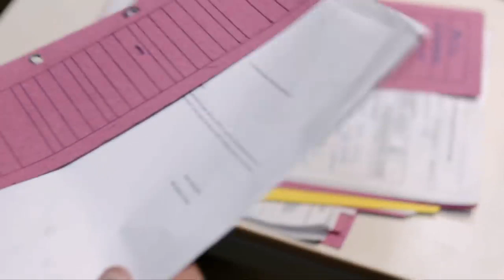Berzan gözlerine inanamadı! - Acil Aşk Aranıyor 14. Bölüm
Acil Aşk Aranıyor 14. Bölüm Özeti:
Yaralı yüzlü adam, Nisan ve Sinan’ı takip ederek dağ evine gelmiştir. Planları bu seferlik suya düşer ancak peşlerini bırakmayacaktır. Nisan ve Sinan romantik dağ evi tatilinden sonra birbirlerine karşı hislerini saklayamaz hale gelirler. Nisan her şey bu kadar iyiyken aralarına hiçbir şeyin girmesini istemez. Abidin’le olan sevgililik oyununa son vermeye karar verir. Ayla şeflik görevini çok ciddiye alır ve hastanede katı bir disiplin rüzgarı estirir. Bu durum, onun onuruna şeflik partisi hazırlayan Berzan’la aralarındaki iplerin gerilmesine neden olur. İkili iş ve aşk arasında zorlu bir sınavdan geçecektir.

Abidin Nisan’ı bulma umuduyla çıktığı yolculukta yolu şaşırıp kaybolur. İstanbul’a dönene kadar gezdiği illerde türlü maceralar onu beklemektedir.

Oyuncular:
Serhat Teoman
Duygu Yetiş
Rojda Demirer
Tamer Tıraşoğlu
Gökhan Soylu
Serkan Öztürk
Derya Alabora
Serenay Aktaş
Sinem Uçar
Serkan Öztürk
Belit Özukan
Sertan Erkaçan